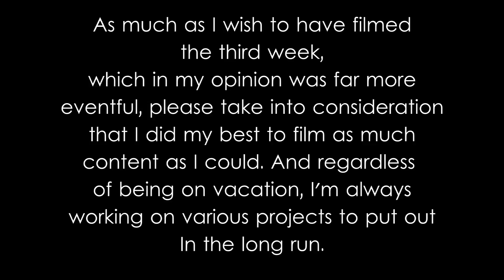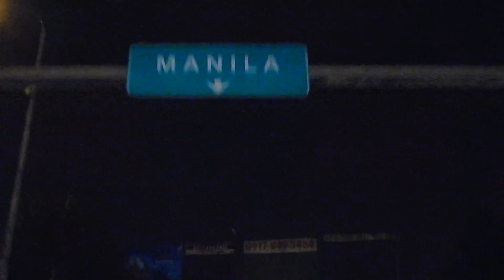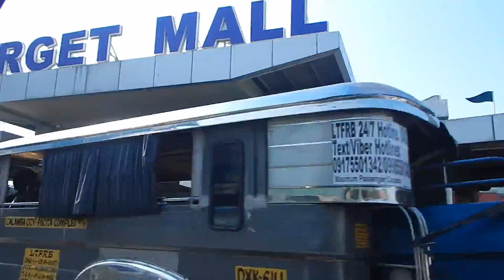3/23/16: Road Trip to Tagaytay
Road trips, sunsets, and neighborhood goats. All in this vlog right 'ere. Apologies if it's not as entertaining of a video, this is all I could do while I was back home.

butts